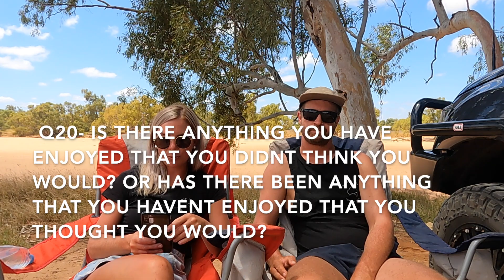6 MONTHS ON THE ROAD Q&A With Trip in Aus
We have been living outside the 'Norm' and travelling on the road full-time for 6 months. In this video we reveal our 6 month stats (budget, fuel usage, our top spots so far and distance travelled) + we answer questions asked by us by family, friend's and instagram followers. We hope you enjoy the episode and if you have any other questions then we are always happy to answer.